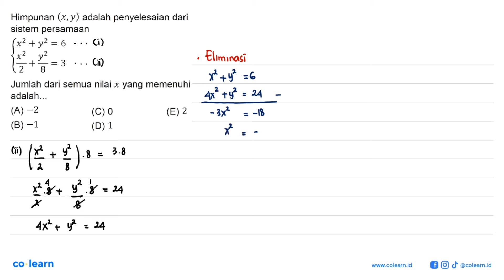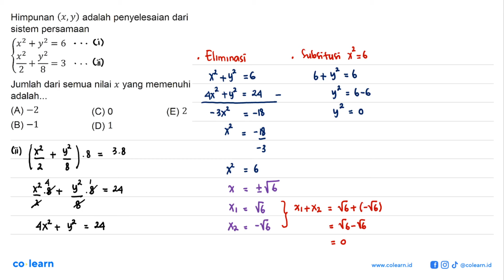Himpunan (x,y) adalah penyelesaian dari sistem persamaan x^2+y^2 = 6 x^2/2+ y^2/8=3 Jumlah dari s...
Himpunan (x,y) adalah penyelesaian dari sistem persamaan x^2+y^2 = 6 x^2/2+ y^2/8=3 Jumlah dari semua nilai x yang memenuhi adalah..

Topik atau Materi: Sistem Persamaan Dua Variabel (Kuadrat-Kuadrat) - Sistem Persamaan Dua Variabel - ALJABAR - Matematika Kelas 10 SMA -

00:00 : Bedah Soal
01:00 : Konsep, rumus dan pengertian Sistem Persamaan Dua Variabel (Kuadrat-Kuadrat)
01:18 : Langkah penyelesaian soal
02:22 : Jawaban akhir
02:52 : Penutup